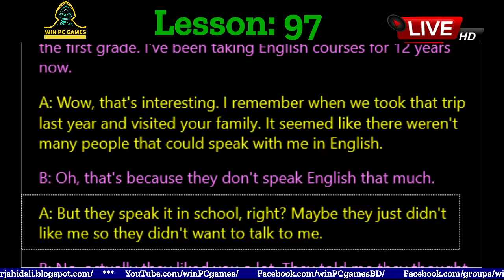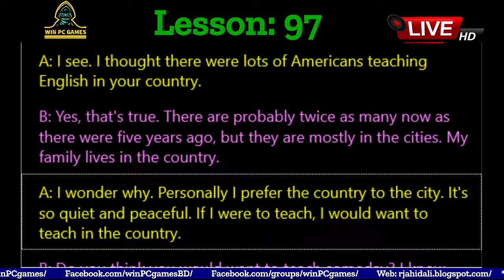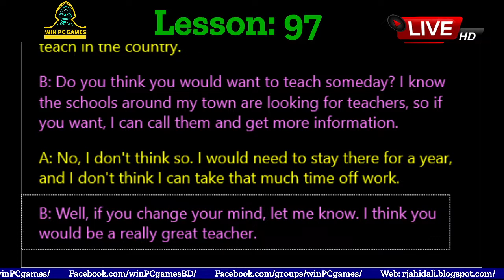Conversation | Lesson - 97 : YOUR ENGLISH SO GOOD | Win PC Games